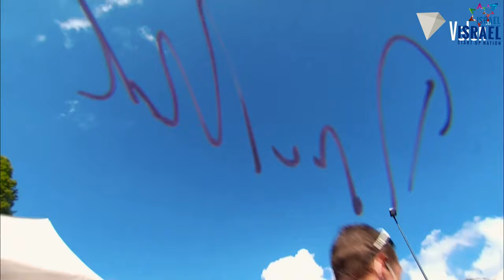Dan Martin's very last race | Il Lombardia 2021 | Israel Start-Up Nation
His last race:

Watch the last 48 hours of @DanMartin86's professional cycling career here:

His last massage, last time on the signature podium, and last recovery drink after the finish. That was it, Dan.

Thank you, for your fights and entertainment.